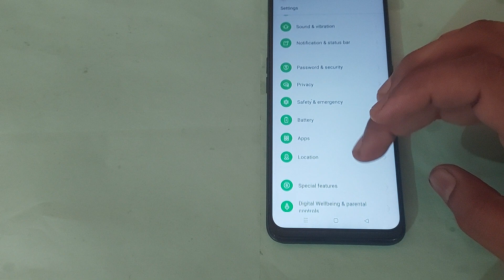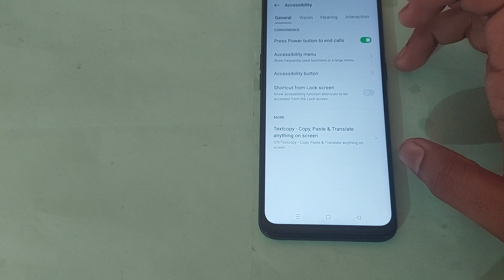oppo a77 press power button to and call setting, oppo a77 me press power button to and call use kais